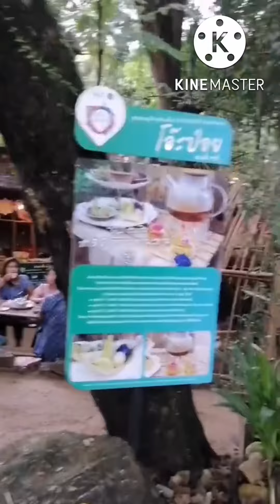เที่ยวตลาดโอ๊ะป่อย ราชบุรี บรรยากาศริมน้ำดีมาก อาหารอร่อยไม่แพงเลย เสียดายฝนตกหนัก เลยอดกินหลายร้าน